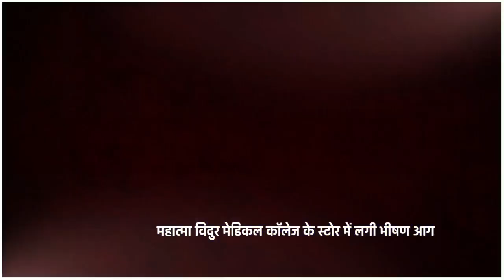बिजनौर के महात्मा विदुर मेडिकल कॉलेज में लगी भीषण आग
बिजनौर के गांव स्वाहेड़ी स्थित महात्मा विदुर मेडिकल कॉलेज के स्टोर में भीषण आग लग गई